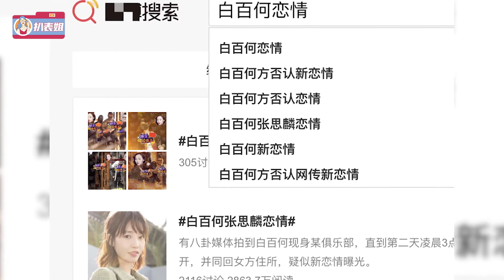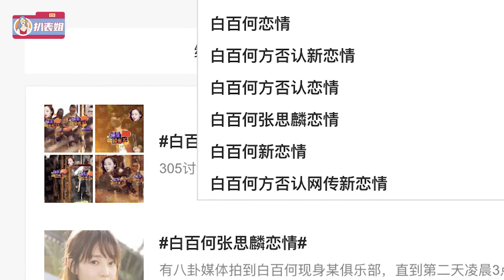白百何生活照不像36岁，背包才二百块！网友惋惜票房女王没戏拍|扒表姐|@娱乐第一眼@八卦娱子酱@星闻速递#白百何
白百何生活照不像36岁，背包才二百块！网友惋惜票房女王没戏拍|扒表姐|@娱乐第一眼@八卦娱子酱@星闻速递